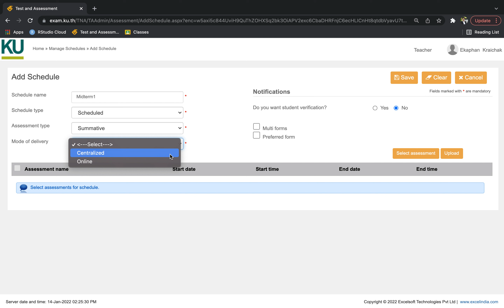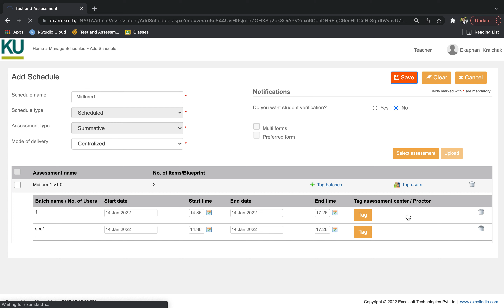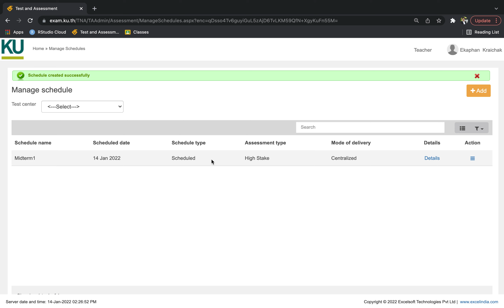KULAM Step 5 Schedule